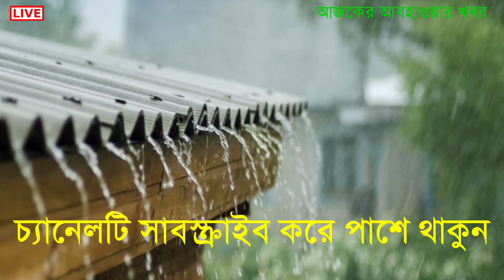আবহাওয়ার খবর কলকাতা দক্ষিণবঙ্গ ও পশ্চিমবঙ্গে ভারী বৃষ্টির সতর্কতা | Today Weather Report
আজকের আবহাওয়ার খবর পশ্চিমবঙ্গ ও বাংলাদেশে ভারী বৃষ্টি ঝড় ও শিলাবৃষ্টির সতর্কতা || Weather News Today